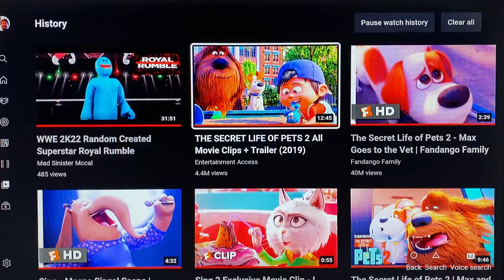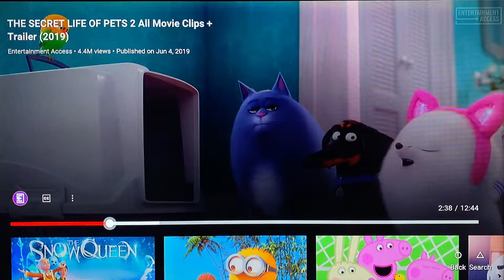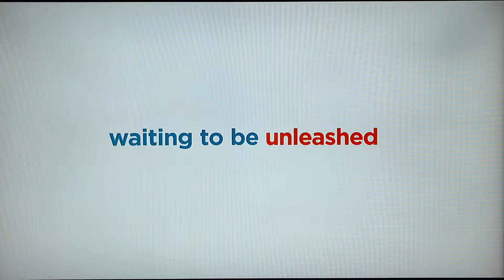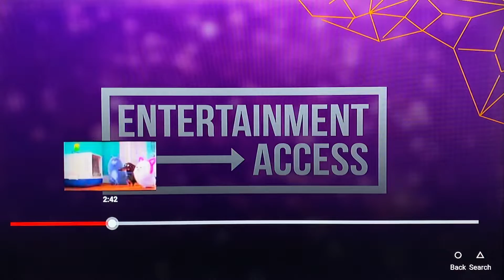Jellicle Songs for JellicleCats - Cats Andrew Lloyd Webber (1998) - The SecretLifeOfPets2 on YouTube